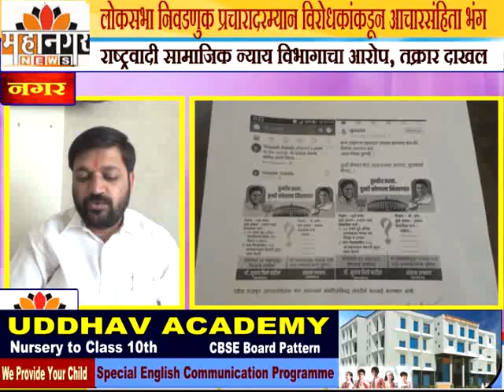महानगर न्यूज - लोकसभा निवडणुक प्रचारादरम्यान विरोधकांकडून आचारसंहिता भंग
राष्ट्रवादी सामाजिक न्याय विभागाचा आरोप, तक्रार दाखल